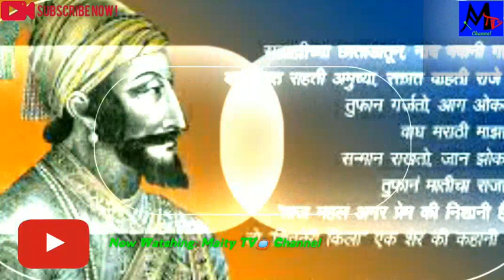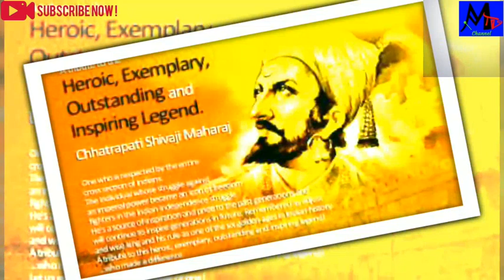Happy Chhatrapati Shivaji Jayanti 2019 HD video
Subject: Happy chhatrapati Shivaji Jayanti 2019

Description:Maity TV📺 Channel ke Taraf se Sabko Chhatrapati Shivaji Jayanti per Bahat Bahat badhaai Or dher sara pyar.
A Tribute to the Heroic, Exemplary Outstanding and Inspiring Legend.
Happy chhatrapati Shivaji Jayanti.

Voice Record by: Me (Sanjoy Maity)
Edit by: Me(Sanjoy Maity)
Published by: Maity TV📺 Channel
Marketed by: Maity TV 📺Channel